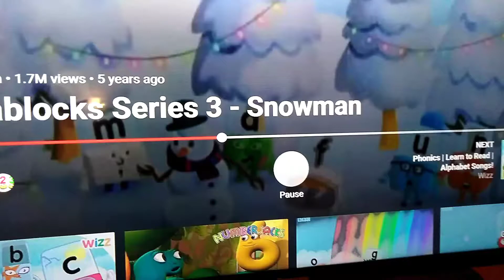Music Video-It's Snowing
I Have The Coolest Christmas Song In The World!